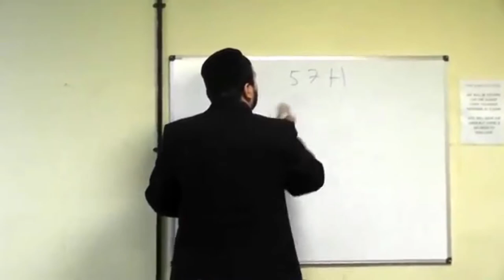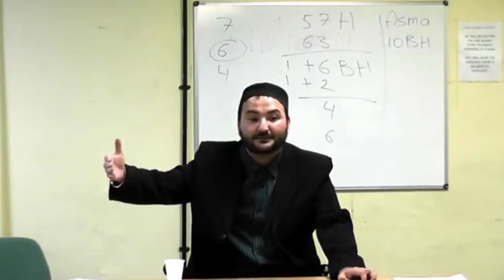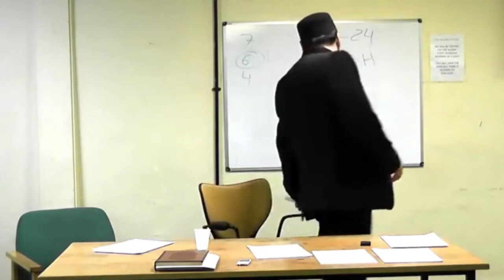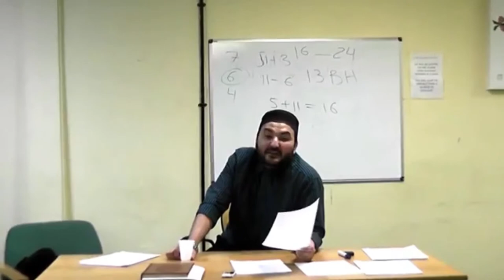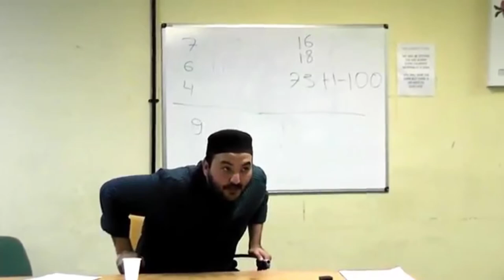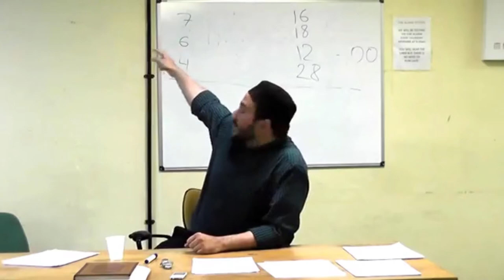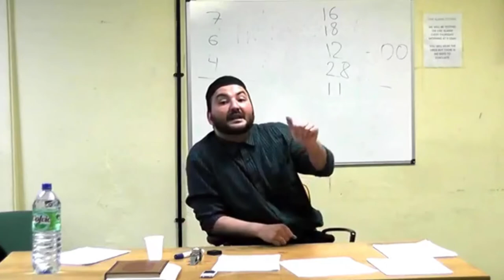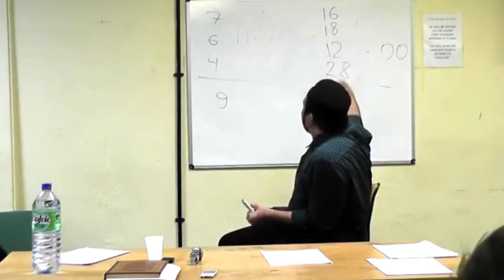The Age of Aisha: A Balanced Answer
About: Whenever this topic is brought up it seems to elicit strong reactions from Muslims, with the differing views calling each other 'modernists' or 'backward' and so on. Some see it as an 'open and shut' case not worthy of discussion and not accommodating of dissent. But what was the REAL position of the early Muslims on this issue? Did they even make such a big deal out of it? Why are both sides so determined to prove their case? Is there another agenda here? This talk is balanced and detailed and transcends mere polemics and cultural biases and highlights the actual strength of Muslim theologians vis - a - vis other religious functionaries: the ability to engage in critical thinking.

Scholar: Shaykh Atabek Shukurov
Scholar: Shaykh Atabek Shukrov
He was born in Uzbekistan, a country where giants and luminaries of Islamic scholarship, such as Abu Laith As-Samarqandi, At-Tirmidhi, Imam Al-Bukhari and Imam Abu Mansur Al-Maturdi, were raised. Shaykh Atabek Shukurov Nasafi began his religious studies at the tender age of ten. He studied under local scholars such as Shaykh Sayyid Karim Namangany and Shaykh Mohammed Jaan, under whose guidance he began to memorise the Qur’an.

Shaykh Atabek completed his studies at the age of 21 in various subjects including Arabic Language, Hadith, Fiqh, Usul-ul-Fiqh, Qawaid-ul-Fiqh, Tafsir and Tajweed at Madrasa Abul Qasim and Jamia Islamia in Uzbekistan. He graduated as a scholar but to further enrich his knowledge he moved to Syria. In 1998 he resided in the historic city of Damascus where he continued his studies with some of the finest scholars of our time. During this time his studies included: Sharh Ibn Aqeel with Shaykh Atiyya, Sharh Fiqh al-Akbar with Shaykh Adeeb Al-Kallas, Lubab fi Sharh Al-Kitab (also known as Quduri) with Shaykh Abdullah Rabiah, Aqeeda with Shaykh Saeed Ramadan al-Buti, Risala Qushariyyah with Shaykh Abdul Fatah Bizm, Hadith with Shaykh Sadiq Darwish, Da’wa with Shaykh Tawfiq al-Buti.

Shaykh’s zeal for learning extended beyond the programme at the Takhassus Institute and he focussed his energies on intensive private lessons with Shaykh Muhammad Adnan Darwish and covered Fath Bab Al-Inaya and the Muwatta of Imam Malik. He also studied Shudhoor al-Dhab, Sharh Qatr Al-Nidah, Thufat Al-Mureed and Mukhtasar Al-Bukhari with Shaykh Rushdi Al-Qalam. The list of texts the Shaykh has studied is too expansive to enumerate here.

He graduated in 2003 after spending the final year at Al-Azhar University and was given certification by the Faculty of Theology and Philosophy. However Shaykh Atabek has never stopped the pursuit of knowledge and can claim more than 80 teachers from amongst the most illustrious of scholars of our time. The Shaykh went on to teach in prestigious universities across the Middle East before gracing these shores with his presence.

In 2006 the Shaykh left a well-paid and prestigious post in Qatar to spread Islamic Sacred Knowledge in the United Kingdom. He has taught in many Masjids across numerous town and cities including Bradford, Rochdale, Oldham, Liverpool, Huddersfield, Birmingham and London.

Shaykh can be regularly seen on Ummah channel in which he responds to viewer’s questions. He is busy composing beneficial works such as the internet book ‘Towards Understanding Hadith’ in which he clarifies the misconceptions and misunderstandings of this time.

Shaykh Atabek has supervised the translations of texts that he has himself taught namely The Initiation of Abu Laith As-Samarqandi and its commentary called the Commentary on the Initiation. He is also involved in many projects to spread sacred knowledge across the United Kingdom. Shaykh Atabek has worked tirelessly to bring to life sciences of Islam that are rarely taught such as Islamic herbal medicine.

Shaykh Atabek is “a rare gem of a scholar” who has great wealth and depth of knowledge in all that he has learnt. He is a rare example of deep knowledge, clarity and honesty in the field of Islamic scholarship and he has acquired a level that few can match or imitate. The term Bahr Al-Muhdik is known to refer to a scholar who is an ocean whose floor cannot be reached and this is a term worthy of being attached to Shaykh Atabek Shukurov; masha’Allah.